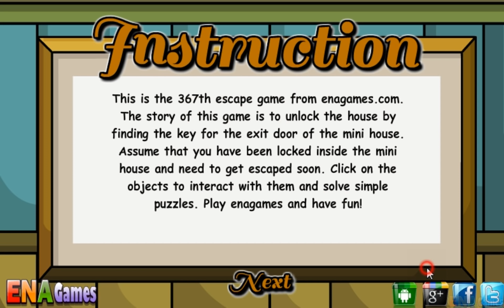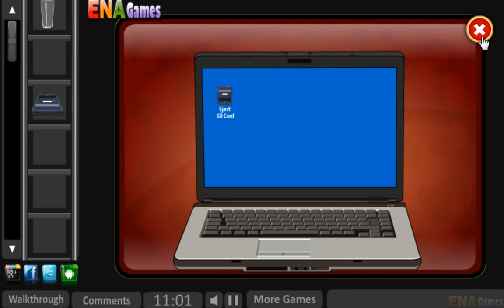Escape From Mini Room Walkthrough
Play Escape From Mini Room